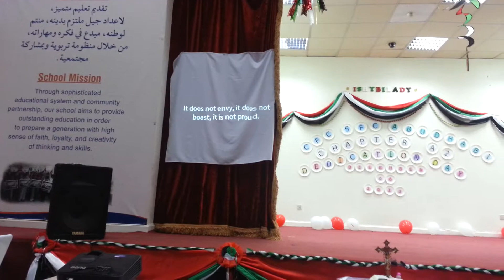2013 SFC Abu Dhabi | Chapter A2 | CLP December Batch | Group 2 Presentation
Singles for Christ Abu Dhabi
Christian Life Program Dedication Day
DGLs: Bro. Rain Manansala and Sis Ghel Gabriel